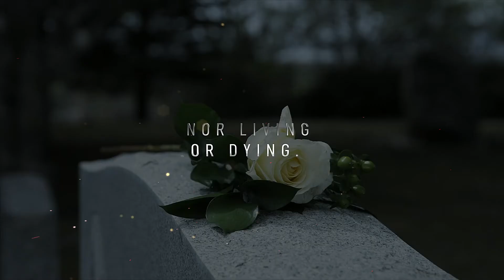Trailer - Never Judge A Book By Its Cover...It is ok to talk about mental illness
Checkout my NEW BOOK TRAILER!!! If you would like to purchase a copy of Derrick's new book please click on

Derrick truly appreciates your support and thank you in advance. Derrick hopes and trusts his book helps you and/or someone you may know to realize that it is ok to seek professional help regarding mental illness.